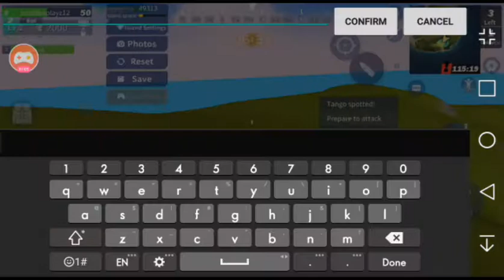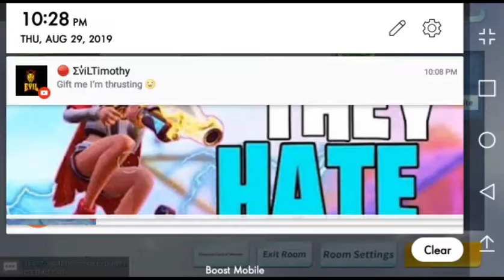Cutes kid ever